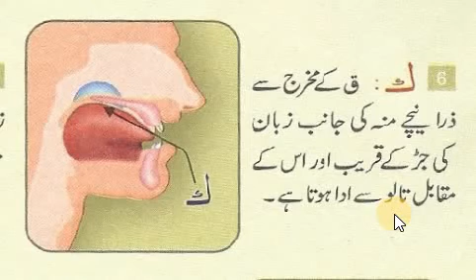Kaff: Articulation Point #6; The articulation point for 'ک' (kaf).Perfecting Pronunciation: Makhraj6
Exploring Makhraj #6: The Articulation Point for 'ک' (kaf)"
"Understanding Kaf: Makhraj #6 in Arabic Pronunciation"
"Mastering 'ک' (kaf) Articulation: Makhraj #6 Demystified"
"Perfecting Pronunciation: Makhraj #6 and the Letter 'ک' (kaf)"
"Unlocking the Secret of 'ک' (kaf) Articulation: Makhraj #6 Revealed"
"Enhance Your Arabic Pronunciation: Makhraj #6 and 'ک' (kaf)"
"Makhraj #6 Unveiled: The Key to Pronouncing 'ک' (kaf) Correctly"
"Tajweed Essentials: Makhraj #6 and the Sound of 'ک' (kaf)"
"Makhraj #6 Mastery: Perfecting the Art of 'ک' (kaf) Pronunciation"
"Refining Your Tajweed: Makhraj #6 and the Letter 'ک' (kaf)"

Tajweed Rules,
Quranic Recitation,
Gunna,
Nun Saakinah,
Meem Mushadad,
Quranic Articulation,
Quranic Rules,
Quranic Mastery,
Islamic Education,
Tajweed Lessons,
Quranic Studies,
Perfect Recitation,
Quranic Science,
Tajweed Techniques,
Quranic Expertise,
Quranic Fluency,
Islamic Learning,
Quranic Skills.
Tajweed Articulation,
Perfecting Arabic Pronunciation,
Quranic Recitation,
Learn Tajweed,
Arabic Phonetics,
Quranic Studies,
Art of Makhaarij,
Quranic Pronunciation,
Arabic Language Learning,
Tajweed Principles,
Nun Makhaarij Explained,
Arabic Phonology,
Holy Quran,
Quranic Etiquette,
Islamic Knowledge,
Introduction to the Quran,
Respecting the Quran,
Quranic Education and Tajweed,
Importance of the Quran,
Quranic Manners,
Religious Books,
Teaching the Quran,
Explore Islam,

How to Perfectly Pronounce the letter ' Sound in Arabic "